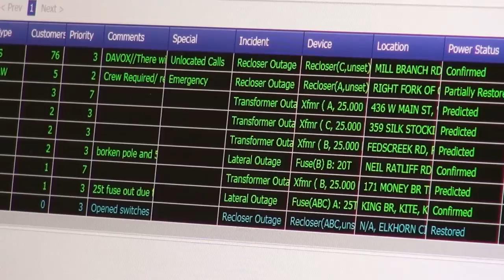Power Restored 1